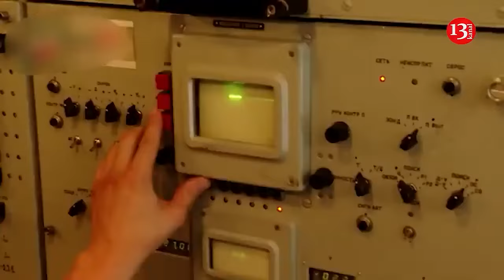The Israeli military strikes Jenin on Day 3 of its West Bank raid